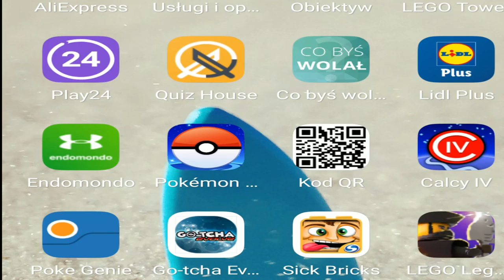Gra SICK BRICKS - sprawdzam czy da sie w to grać !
Czy "klocki" Sic Bricks są fajne - to już kwestia indywidualna (mnie się tam podobały ;p ), ale czy gra z nimi w roli głównej ma szanse być dobrą ?
Zakładam że nie i że będzie beka xD